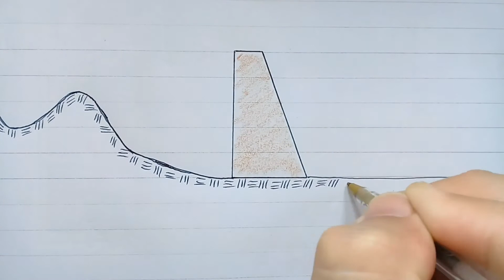Pressão Hidrostática: Lei de Stevin | Exercício Hidrostática [nº 04] | Caderno 09: Mec. dos Fluidos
Caderno de Exercícios de Física
⸷ Caderno 09: Hidrostática ⸶

Independente da forma da caixa d'água um item essencial para a pressão da água no chuveiro deve ser observado. Qual? Veja no vídeo.

Continue assistindo aos vídeos breves do canal, para conhecer outras questões relevantes da Física.

                        no canal para receber notificações de novos vídeos.

O Caderno de Exercícios oferece ainda os exercícios originais que deram origem aos vídeos:
- Formato .doc